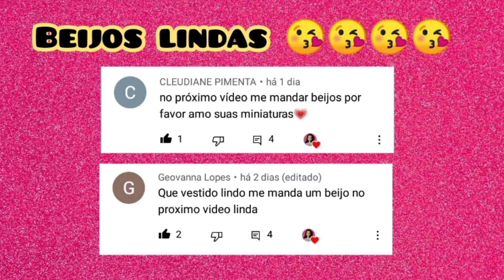Como fazer sorvete de Casquinha para Barbie | sem massinha!!!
Nesse vídeo ensino passo a passo, como fazer um sorvete de Casquinha para Barbie, sem massinha,só com Papel higiênico e papel, é muito fácil de fazer com materiais que todos tem em casa, e fica muito realista,espero muito que vocês gostem do vídeo, compartilhem o vídeo com seus amigos e familiares,deixem seu like e se inscrevam no canal bjs 😘😘😘😘